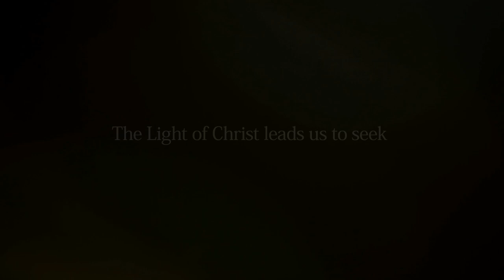Patterns of Light: Part II Discerning Light | Faith To Act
How do we recognize divine light and discern it from our own thoughts? In part 2 of this three part series, Elder David A. Bednar discusses how to discern and act upon light from God.

View Part 1, Patterns of Light: The Light of Christ
View Part 3, Patterns of Light: Spirit of Revelation